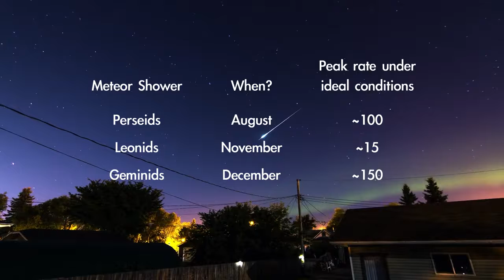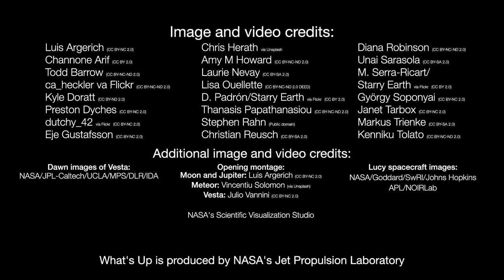Geminid meteors, Asteroid Vesta, planets and moon in Dec. 2023 skywatching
The Geminid meteor shower and asteroid Vesta are skywatching highlights in Dec. 2023. Also, Venus, Saturn and moon 'dance' in the night sky. Night sky: What you can see this month

Credit: NASA/JPL-Caltech